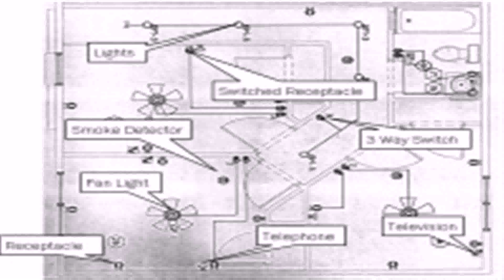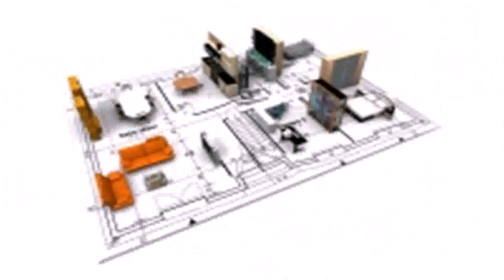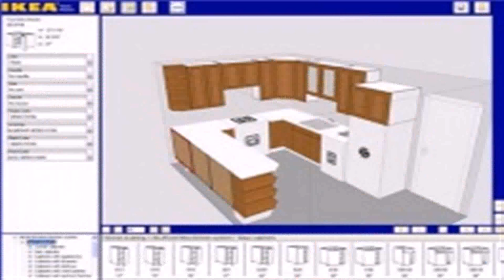House Interior Design Blueprints (see description)